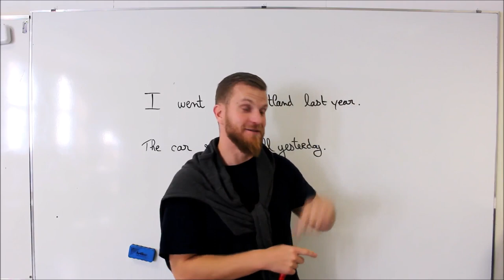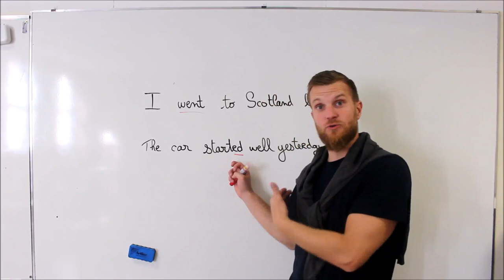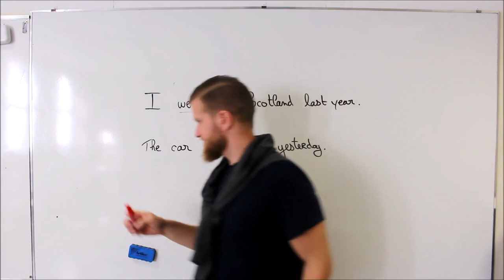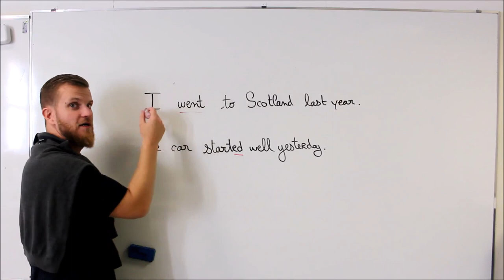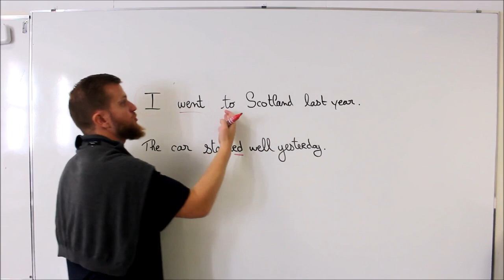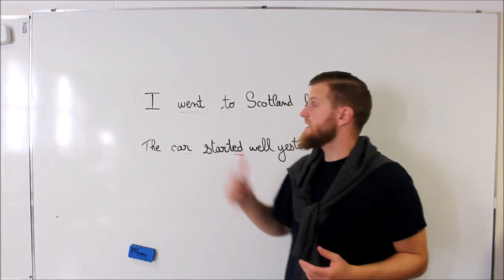Comment faire une phrase au passé en anglais?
Tes 21 conseils et astuces pour devenir bilingue Français-Anglais et progresser dès maintenant! Quel que soit ton niveau en anglais.

(15 vidéos 6 PDF, du concret et du pratique. C'est le résultat de mes 10 années d'expériences d'enseignement.)

et bien d'autres conseils!!! 2 heures de formation offerte!

Télécharge gratuitement tes 21 conseils et astuces pour devenir bilingue quel que soit ton niveau en anglais!

A propos de cette vidéo: Comment faire une phrase au passé en anglais?
I went to Scotlant last year.
The car started well yesterday.

Prétérite régulier v-ed.
Prétérite irrégulier (à apprendre par coeur).

Tout commence par les 21 conseils et astuces pour devenir bilingue à télécharger Quel que soit ton niveau en anglais, nous aidons les francophones à devenir bilingue en anglais!

Tutoriel d'anglais
apprendre l'anglais sur youtube
mots anglais pour débutants
apprendre à parler anglais
débutant en anglais
cours d'anglais débutant
devenir bilingue
anglais facile
comprendre l'anglais
comprendre les anglais
astuces anglais